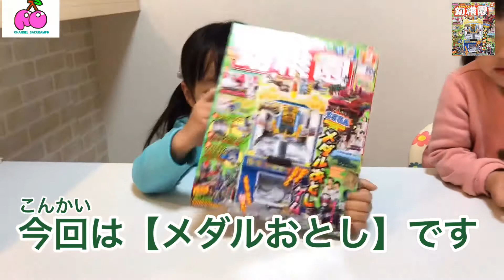【メダルおとし】幼稚園の人気の付録のメダルおとしであそんだよ。Medal dropping game.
とても人気の幼稚園の付録、メダルおとしで遊んだよ。セガとのコラボという事もあって、クオリティが高いよー！